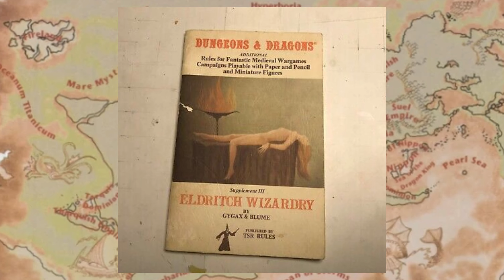A História De Vecna - D&D Lore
Bem-vindos a uma jornada fascinante pelo universo do Dungeons & Dragons, onde mergulharemos na rica e sombria história de Vecna. Neste vídeo, vamos desvendar os segredos por trás deste icônico personagem e como ele se tornou uma lenda no mundo da fantasia.